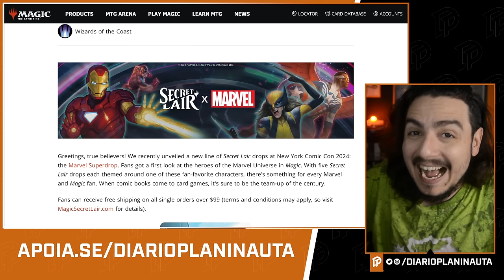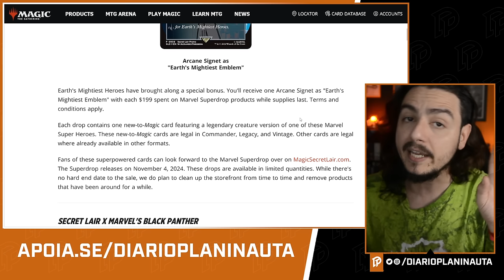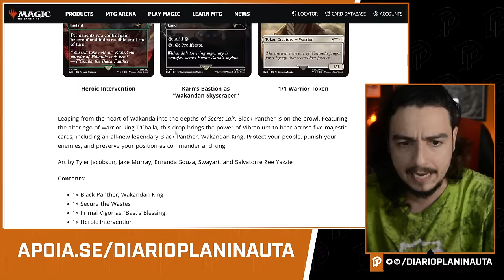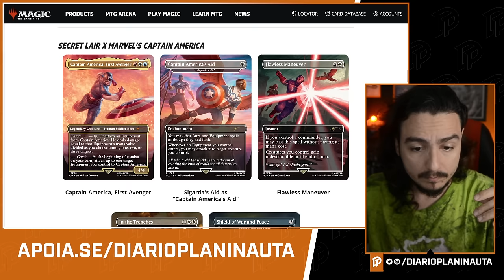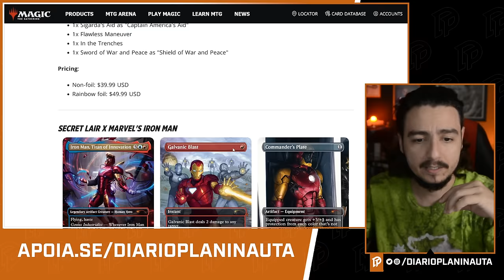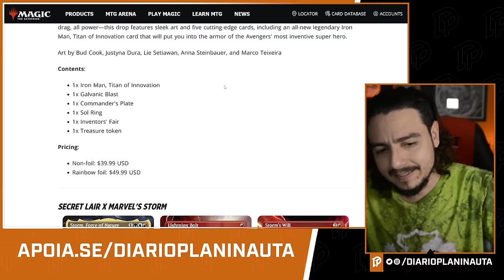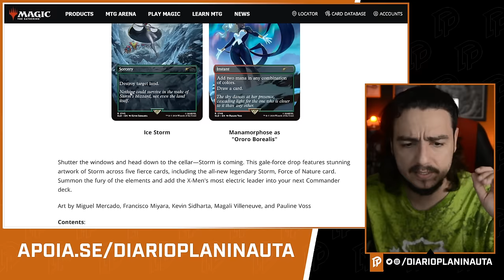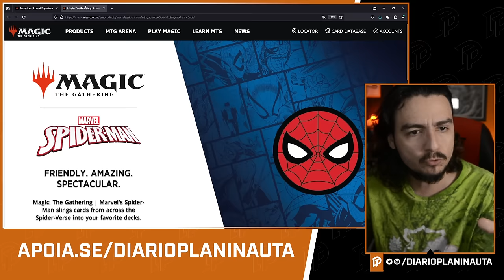REVELADAS TODAS AS CARTAS DA PARCERIA MAGIC x MARVEL